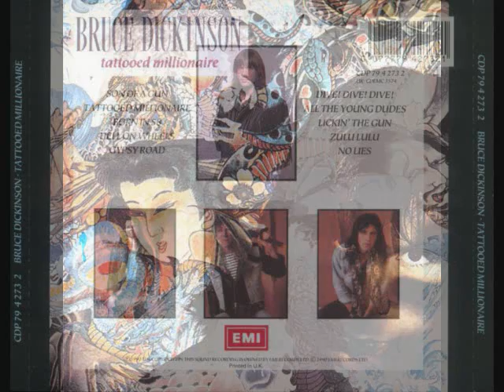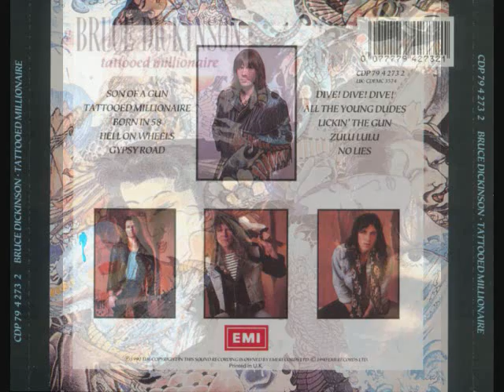Bruce Dickinson - Hell On Wheels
Tattoed Millionare Es El Primer Disco De Bruce Dickinson Como Solista
Es Un Album De Hard Rock Lanzado en 1990
Es uno de mis albumes preferidos de bruce tiene las canciones que mas me gustan de el como : Gypsy Road,Born In "58;No Lies,Etc.
La Cancion All The Young Dudes Es Un Cover de Davie Bowie Pero Yo Prefiero La De Este Album

1.Son of a Gun
2.Tattooed Millionaire
3.Born In '58
4.Hell on Wheels
5.Gypsy Road
6.Dive! Dive! Dive!
7.All The Young Dudes
8.Lickin' The Gun
9.Zulu Lulu
10.No Lies

Bruce Dickinson - Vocalista
Janick Gers - Guitarrista
Andy Carr - Bajista y Segundas Voces
Fabio Del Rio - Baterista y Segundas Voces

This is only a fan video. All images and sounds are property of Bruce Dickinson And EMI Records